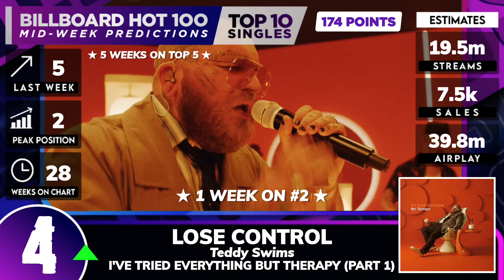MID-WEEK PREDICTIONS | Billboard Hot 100, Top 10 Singles | March 2nd, 2024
These are the predicted top 10 singles on next week's Billboard Hot 100 chart dated March 2nd, 2024.

Source | Talk of the Charts